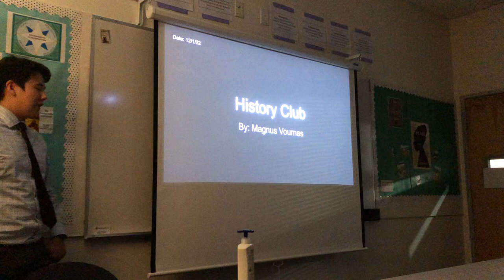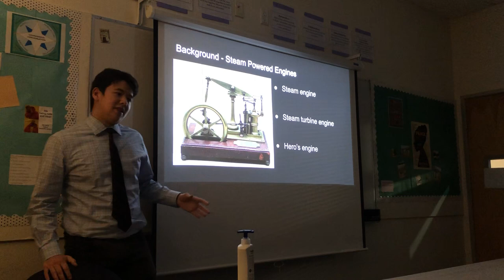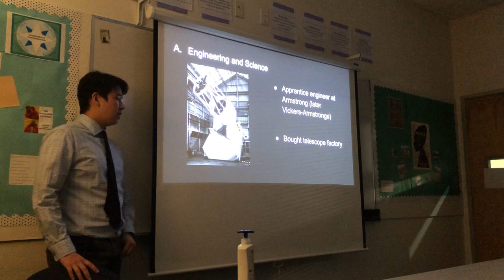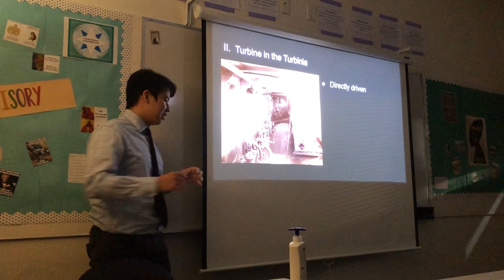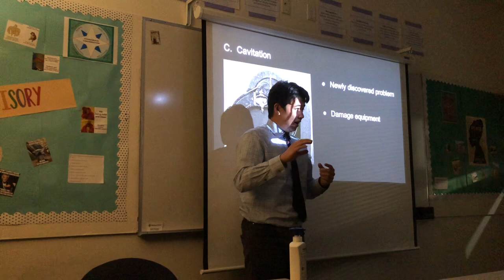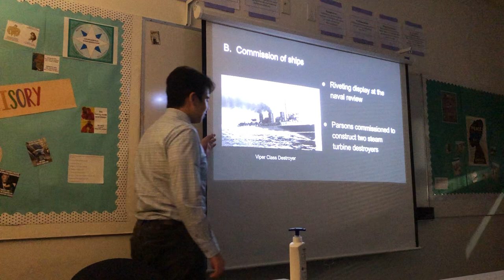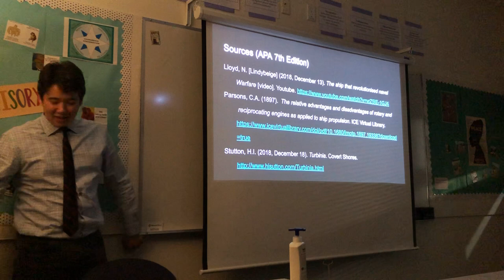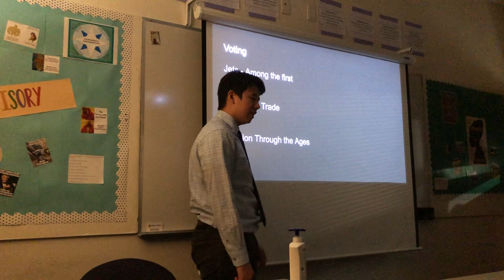History Club - The Turbinia - 12/1/22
Arguably the most innovative ship in human history.  Built in 1894 by its inventor, Charles Algernon Parsons, it utilized a steam turbine engine in order to generate propulsion rather than a regular steam engine.